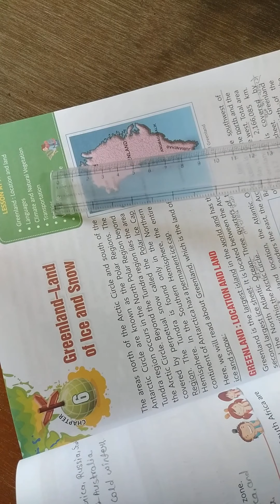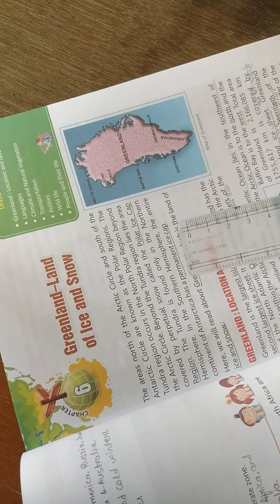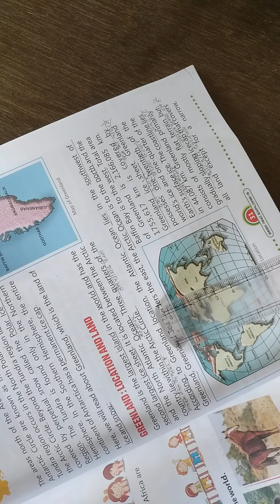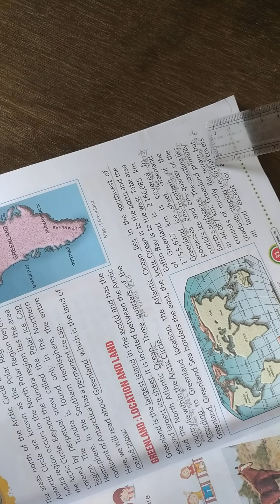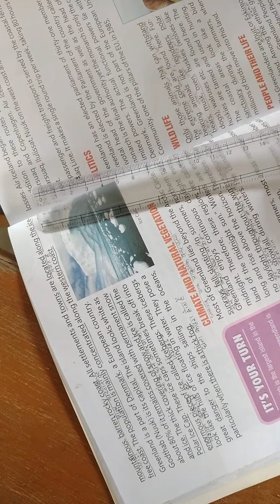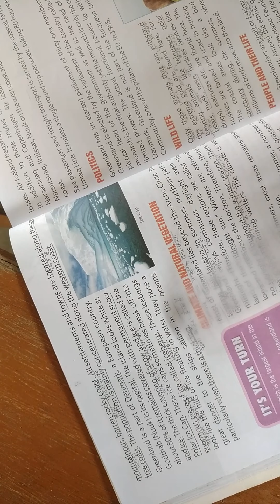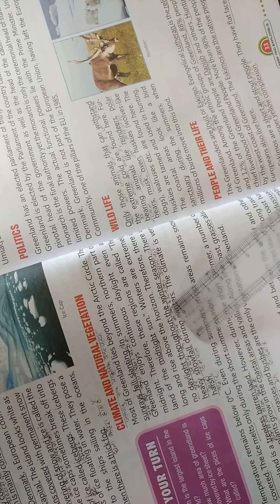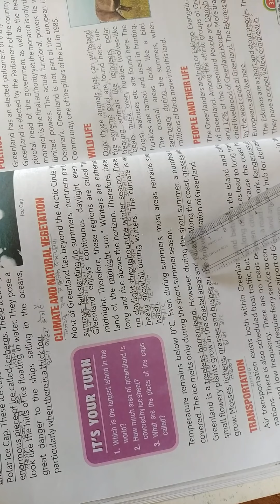CLASS - 5 Social Studies Chapter - 6 Part - 1 (18 /08 /2021)